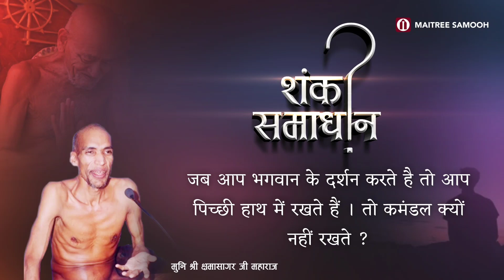शंका समाधान - जब आप भगवान के दर्शन करते है तो आप पिच्छी हाथ में रखते हैं ।तो कमंडल क्यों नहीं रखते ?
२२/०८/२००२
शंका समाधान मुनि श्री क्षमासागर जी महाराज